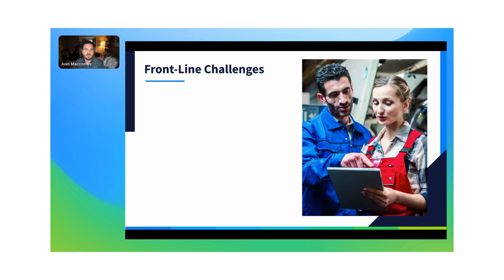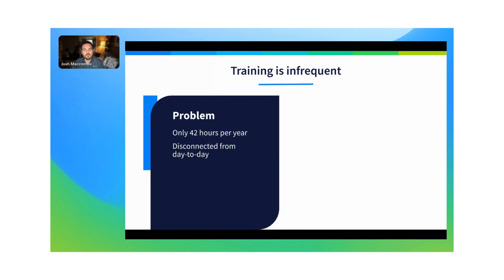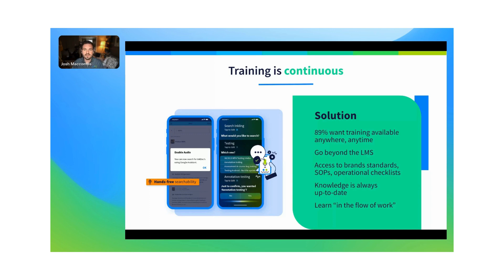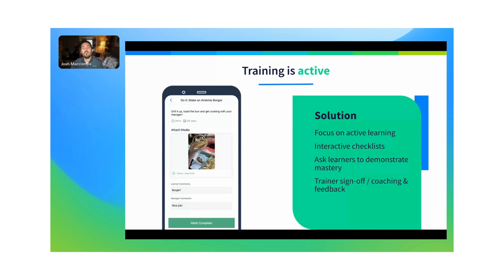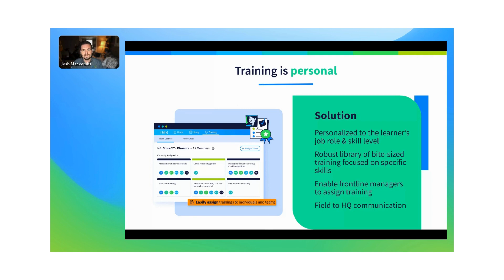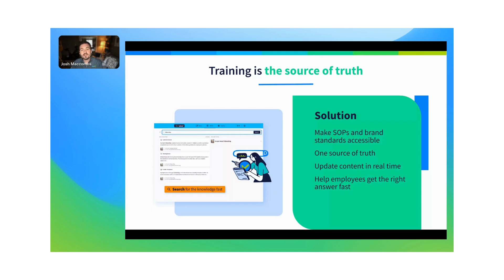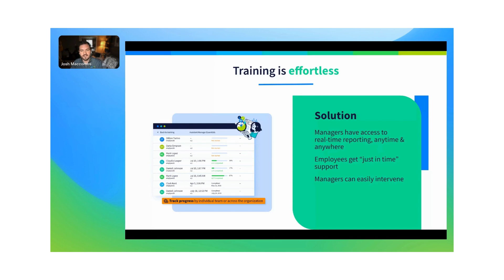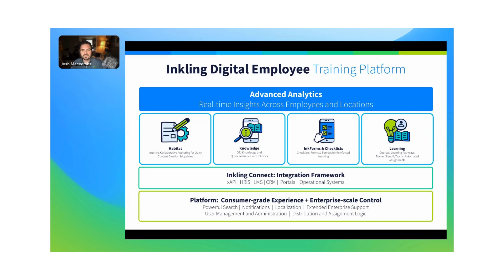Empowering Frontline Managers with Real Time Training | Inkling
The future of workplace learning hinges on frontline empowerment, where managers are equipped to provide timely training, hands-on coaching, and data-driven decision-making. Embedding training into daily workflows not only enhances efficiency but also significantly improves learning outcomes. This on-demand webinar delves into understanding frontline manager needs, showcasing Inkling's empowering tools that seamlessly deliver relevant training, and offers a practical glimpse into the impact of these tools on a manager's day, highlighting tangible improvements in team dynamics and learning.